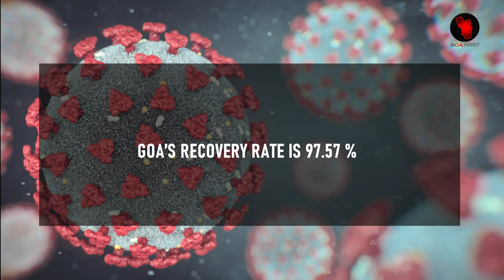GOA BREAKING NEWS : Covid 19 Status In Goa Today | 23rd September 2021 | goa first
GOA BREAKING NEWS : Covid 19 Status In Goa Today | 23rd September 2021 | goa covid news | goa first news and entertainment | goa news today | goa covid 19 news | goa news latest updates